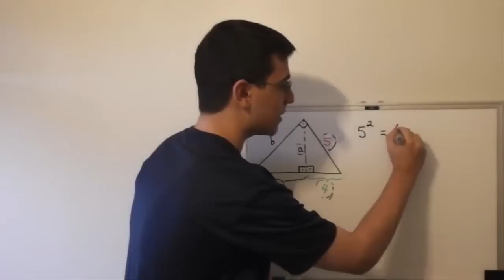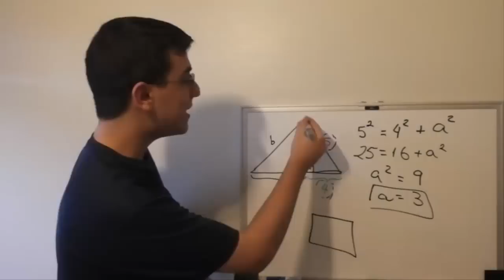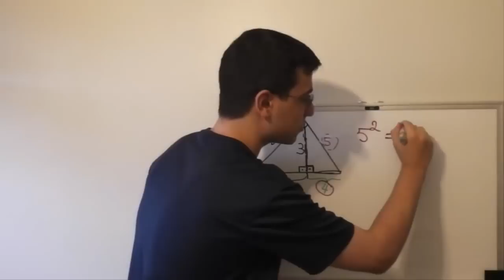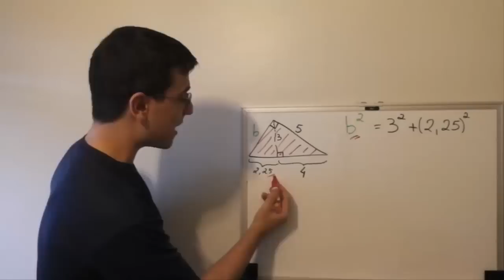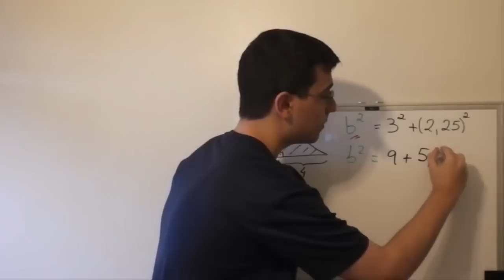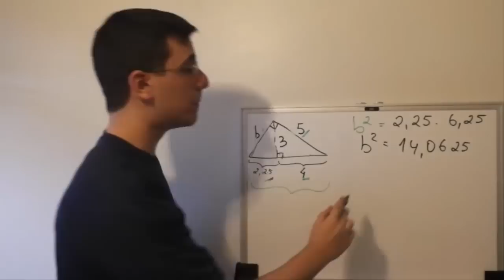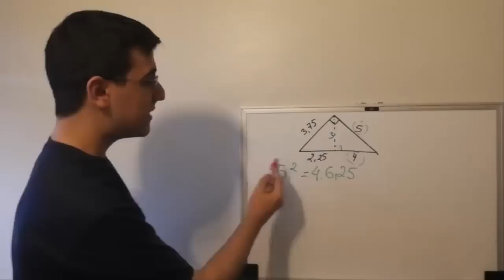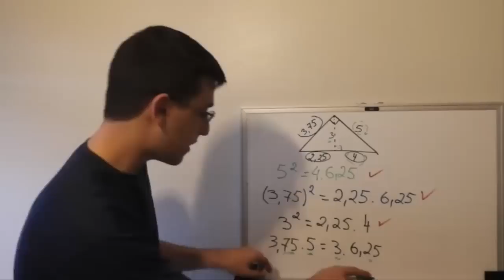RELAÇÕES MÉTRICAS NO TRIÂNGULO RETÂNGULO | Teorema de Pitágoras e Fórmulas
O professor Umberto (sem 'H') vai ver hoje com vocês a aplicação das 5 fórmulas que foram ensinadas na última aula! Um exercício que envolve as cinco fórmulas você só encontra aqui, no Discov... Exatas Exatas!